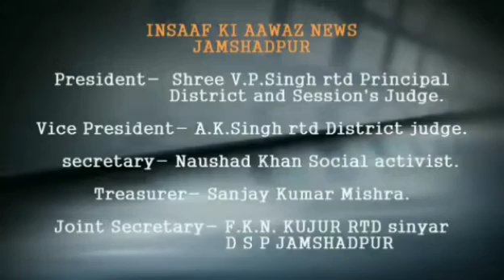सबसे लंबे वक्त तक शासन करने वाली ब्रिटिश महारानी क्वीन एलिजाबेथ द्वितीय नहीं रहीं।